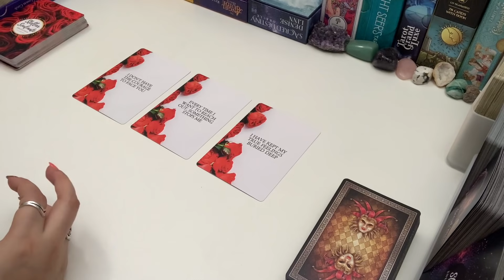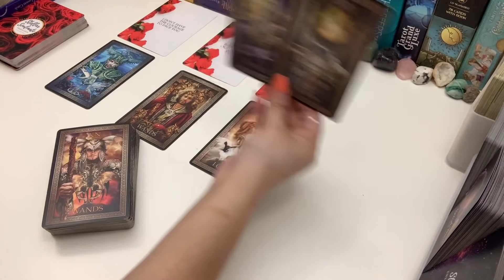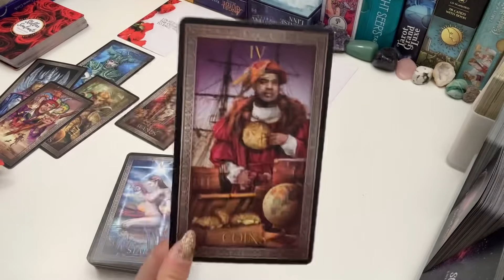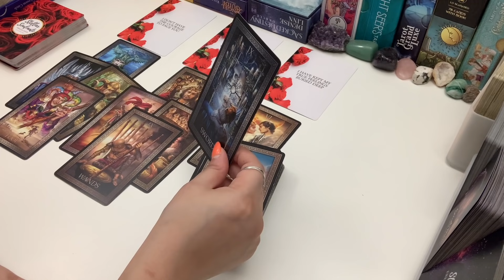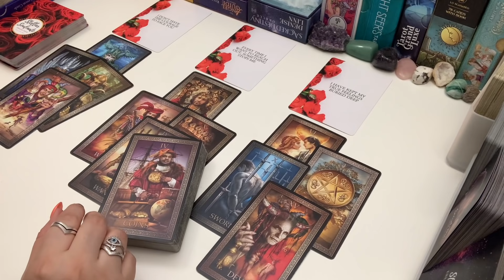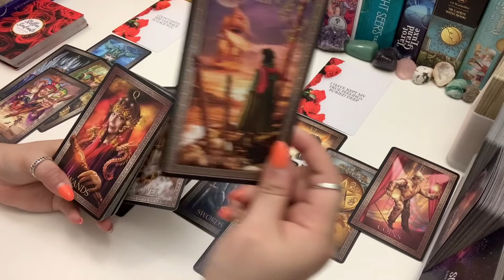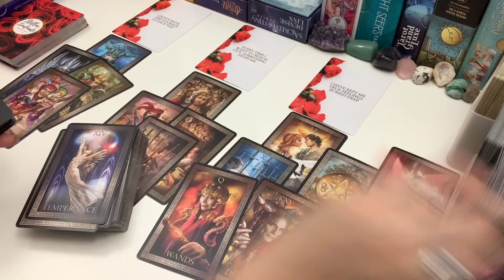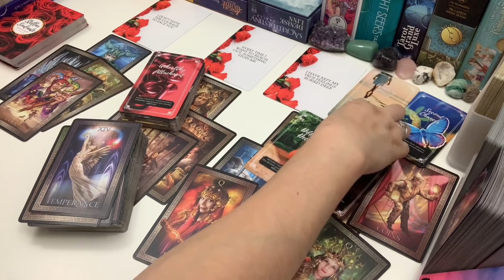SCORPIO ❤️ "I don't have the courage to face you." ~ How They Feel July 2021